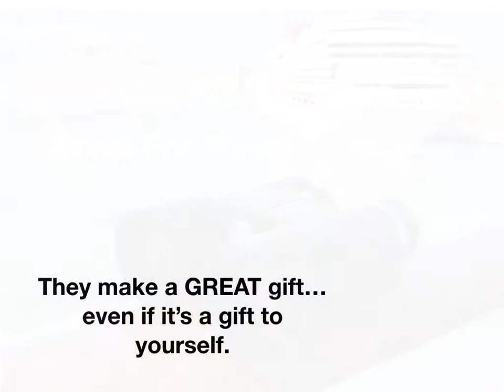Roxant Evolution Binoculars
Here are 𝗧𝗪𝗢 discounts you can use 𝘙𝘐𝘎𝘏𝘛 𝘕𝘖𝘞 on a pair of these super cool Binoculars.